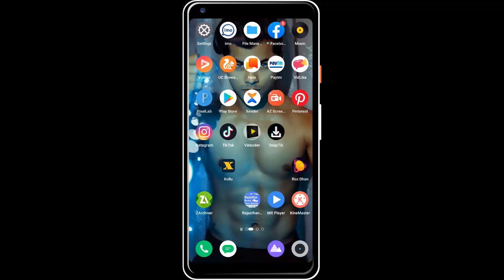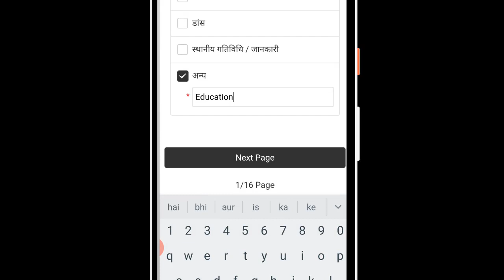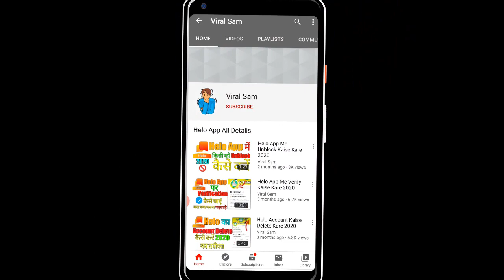Helo Me Jito 500 Rs free Me Helo Se kamao Paise 2020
dosto aaj me aap log ko btane vala hu ki aap kaise helo app se 500rs jit skte hia to chaliye hsuru karte hia,